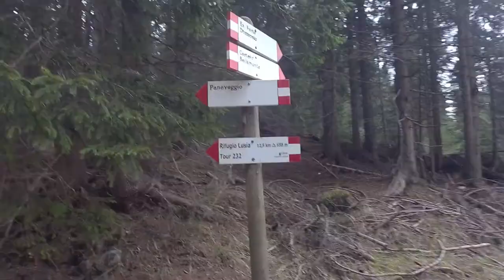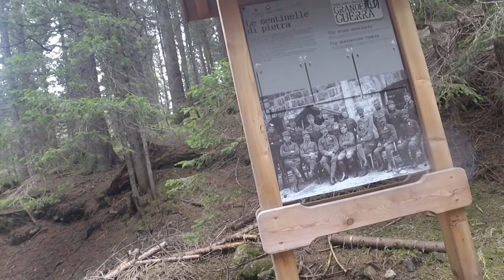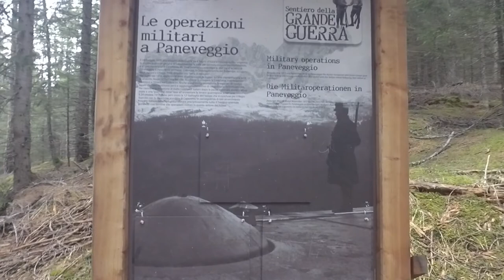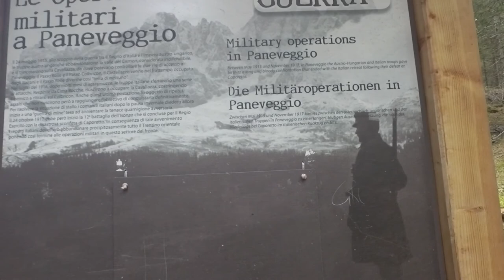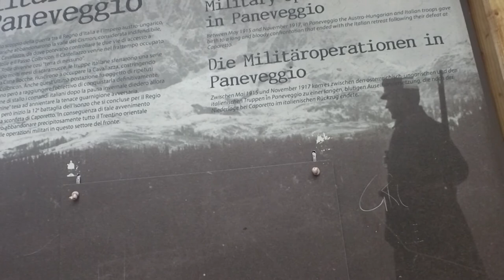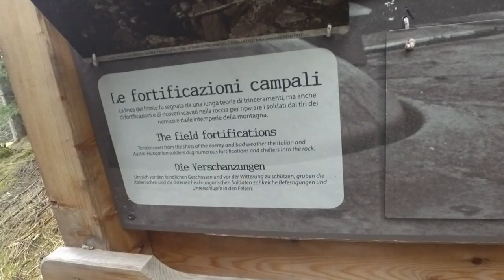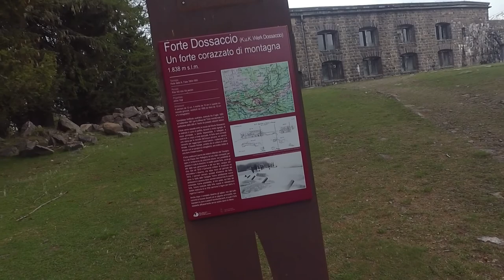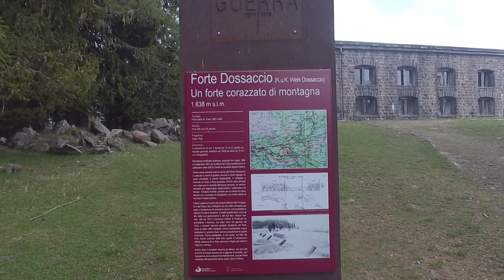Forte Dossaccio, eine Geschichts-Wanderung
Forte Dossaccio
Hallo Freunde,
wir waren in den Dolomiten, Unterkunft nahe Predazzo. Von hier aus haben wir einige Ausflüge unternommen. Heute eine Wanderung zu der ehemaligen Militärfestung, die 1838 Meter hoch auf dem gleichnamigen Berg unter den Bergketten von Lagorai und von Bocche steht. Damals war diese Festung teil der großen Österreichischen Grenzbefestigungen an der Grenze mit Italien.
Forte Dossaccio
Infos:

Eine Wanderkarte:
Ein Reiseführer:
Ein kurioser Reiseführer: